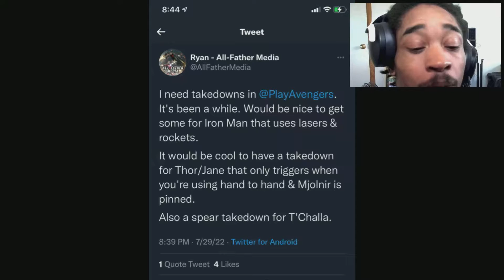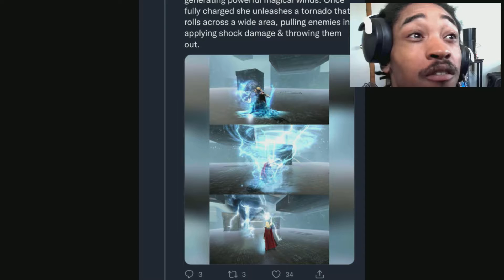WE NEED MORE TAKEDOWNS! Marvel Avengers